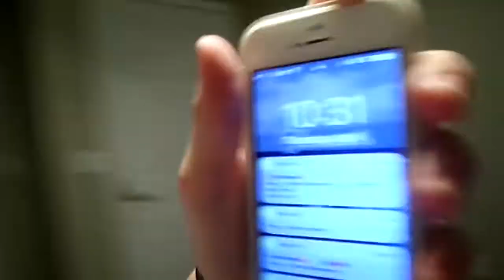Hair cut & unseen team 4 footage??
Hey!! I'm back with another video! I hope you all enjoy.

Alexa: @baumann.16
Ashton: @ashton.ripp
Caitlyn: @littleknoxer
Peyton: @peyton.perry